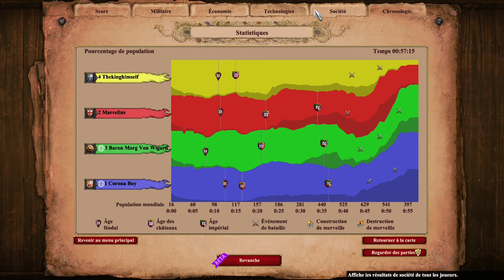Arena 2v2 | as Malay with Corona Boy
0:00 Dark age
4:46 Feudal age
12:44 Castle age
21:31 Imperial age

34:56 End & map

Picked Malay for tower rushing, I got a very nice feudal age timing thank to their bonus. Unfortunately I was slow to send my villager forward so I lost some seconds before starting the rush and my opponent answer were enough. The game continued toward castle age and then imperial age. Together they had a very good army composition. Enjoy your watch.